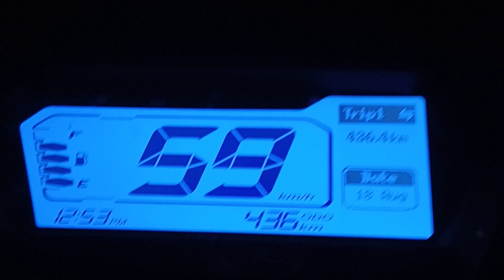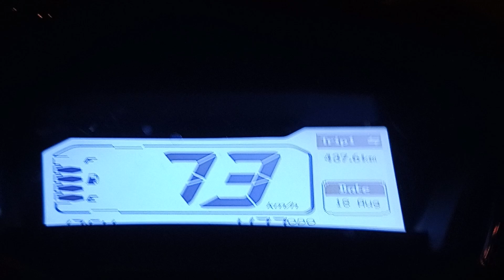hero dash 125 2023 ilk 500 e dogru ...